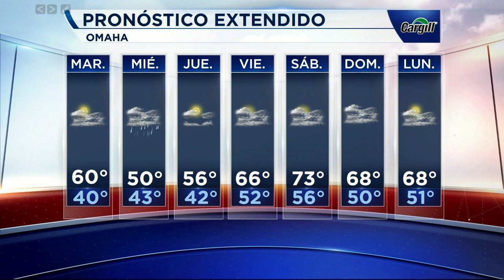Pronóstico del Tiempo 4119